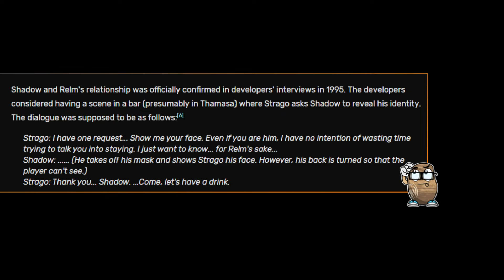Final Fantasy 6 - 2022 Remaster (Part 26)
🫘It's time for Shadows backstory at last! Which believe it or not I nearly totally missed, and there is a cool conspiracy at play here, too!